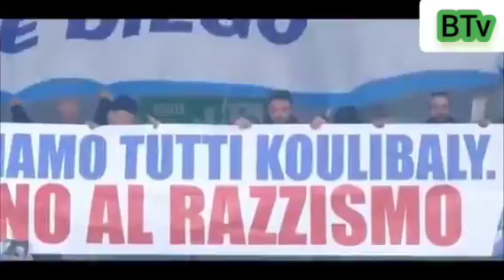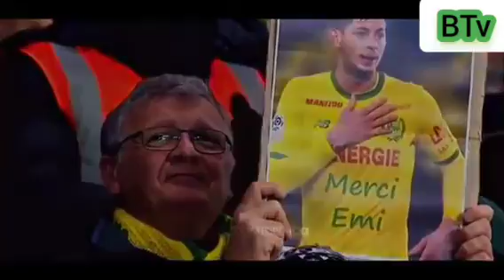لحظات رياضية تدمع لها العين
شاهد حتى اانهاية